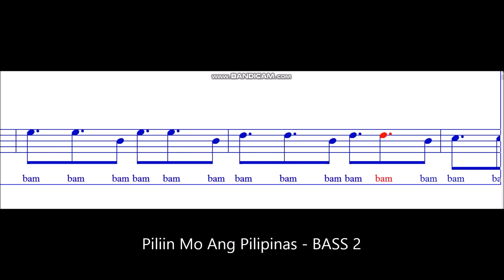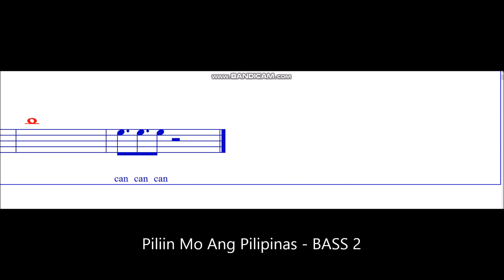Piliin Mo Ang Pilipinas - BASS 2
Arranged by Julius Teodoro.